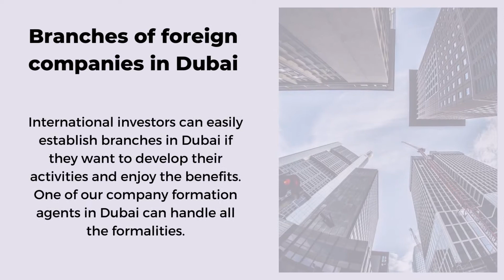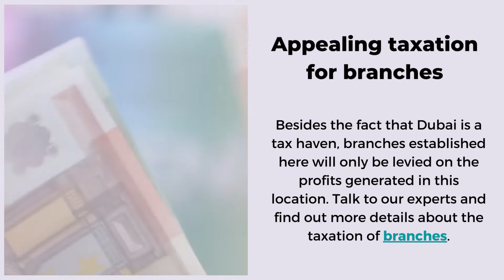The advantages of opening a branch in Dubai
Interested in opening a branch in Dubai? You are invited to contact our team of company formation agents in Dubai and discuss all the details.

1. The advantages of opening a branch in Dubai - A presentation brought to you
2. International investors can easily establish branches in Dubai - if they want to develop their activities and enjoy the benefits. One of our company formation agents in Dubai can handle all the formalities. Branches of foreign companies in Dubai
3. 100% ownership in a branch - One of the most important benefits of a branch in Dubai is total ownership. There is no need for a local partner to establish a branch in Dubai.
4. No minimum share capital for branches in Dubai - There is no minimum share capital required for a branch in mainland Dubai. This is another essential benefit appreciated by international investors in UAE.
5. Simple registration formalities - Opening a branch in Dubai requires minimum effort in terms of formalities. The branch can rapidly start the activities once the registration is made.
6. You can obtain the business license fast - Specific activities in Dubai require licenses and permits. These can be obtained quite fast from the local authorities if all the documents of your branch are accepted.
7. Appealing taxation for branches - Besides the fact that Dubai is a tax haven, branches established here will only be levied on the profits generated in this location. Talk to our experts and find out more details about the taxation of branches.
8. Branches are protected by DTTs  -The double taxation treaties signed by UAE protect branches against paying taxes twice on profits. This is another great advantage for foreign investors in Dubai.
9. Choose our experts in Dubai - We have a dedicated team of company formation agents in Dubai who can manage the formalities for branch opening. We focus on professionalism, confidence, and efficiency when working with our clients.